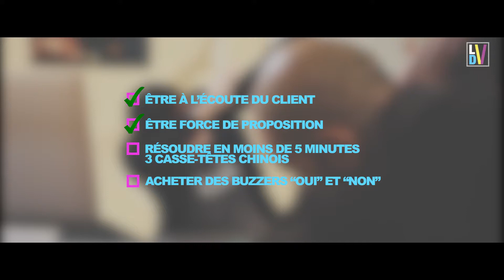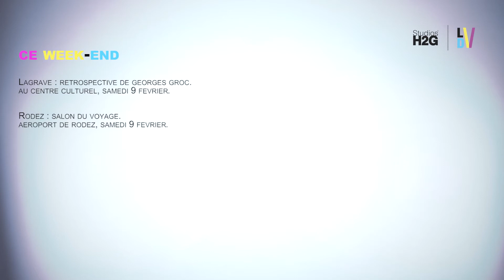LA VIDEO DU VENDREDI 2.0 #2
🎬 C'est parti pour découvrir l'épisode #2 de notre vidéo du vendredi 2.0 !

Au programme :
💡 Tuto made in H2G
😅 Blague de la semaine
📆 Point actu'

👋 Retrouvez aussi le MakingOff sur notre InstagramTV !
Bon weekend à tous et à toutes 😘